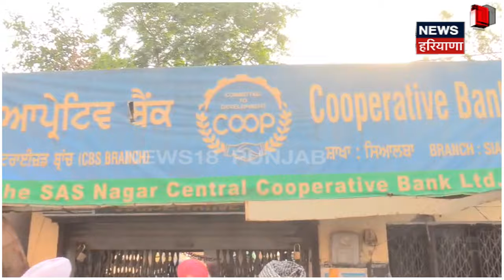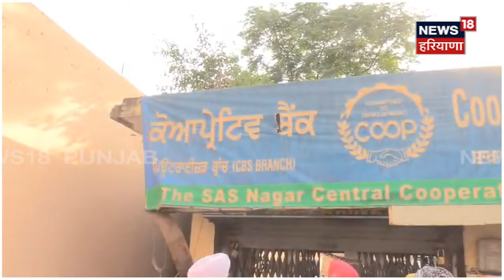Mohali News | Bank ਮੈਨੇਜਰ ਨੇ ਹੀ ਗਾਹਕਾਂ ਦੇ ਠੱਗੇ ਕਰੋੜਾਂ ਰੁਪਏ | Fraud Case | Punjab News | N18V